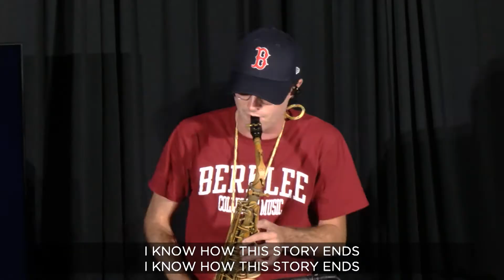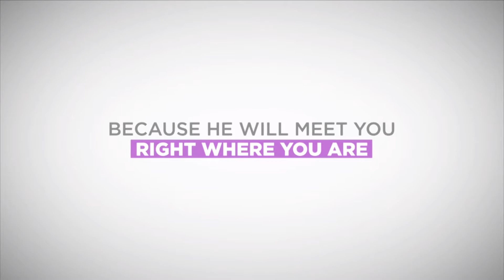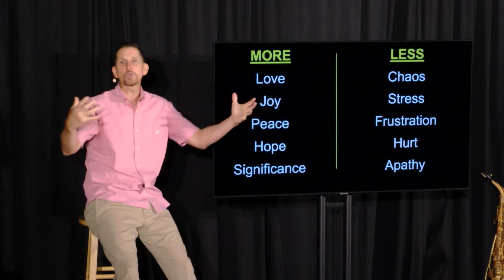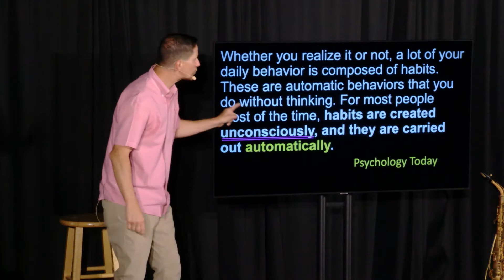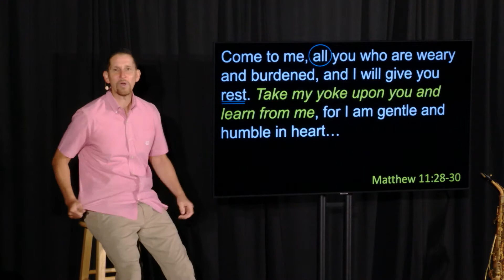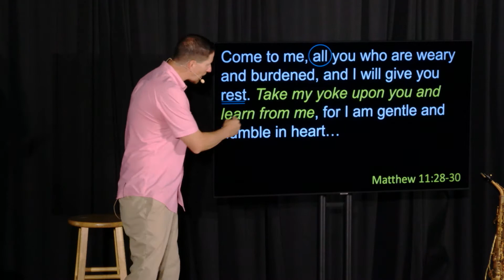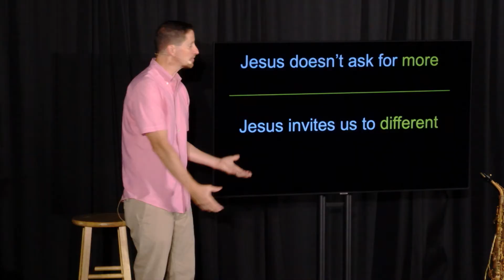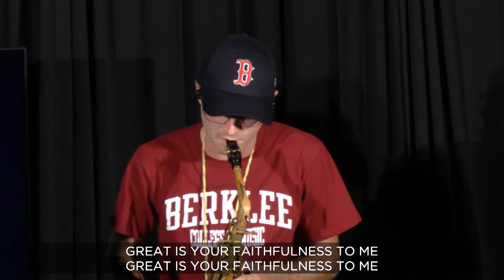Upstream - Week 1 - Full Service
Welcome to SouthPoint Church Online! 🎉

SouthPoint Church Online is a community of people all over the 🌏 experiencing God and connecting with one another like never before in history. You have found a place to encounter God and people who care about you ❤️—just as you are. Introduce yourself in the chat and let us know where you're from! 👋

Notes

Everyone wants a better life

Everyone wants to be better at life.

More: Love, Joy, Peace, Hope, Significance

Less: Chaos, Stress, Frustration, Hurt, Apathy

The ever-increasing "more" leaves us exhausted, overwhelmed, and disappointed.

What if an EXTRAordinary life doesn't come from extra?

It's a fascinating topic: HABITS, rather than conscious decision-making, can shape as many as 45 percent of the choices we make every day, according to a study from Duke University. MIT article

Whether you realize it or not, a lot of your daily behavior is composed of habits. These are automatic behaviors that you do without thinking. For most people most of the time, habits are created unconsciously, and they are carried out automatically. Psychology Today

We become what we repeatedly do

Are our regular HABITS leading us to become the who that we want to be and the LIFE we want?

Jesus doesn't ask for more

Jesus invites us to different

Reality:

Ignoring the truth that HABITS form more than our schedules they form our hearts and lives will keep us stuck in the dysfunctional loop of "more"

TRUTH: Our small habits create big impact!

Better comes from different habits not in doing more of the same.

Scripture

Matthew 11:28-30
Come to me, ALL you who are weary and burdened, and I will give you rest. Take my yoke upon you and learn from me, for I am gentle and humble in heart and you will find rest for your souls. For my yoke is easy and my burden is light.

Timestamps
0:00 Welcome
1:30 House Of The Lord
5:40 See A Victory
13:29 Sermon
46:38Promises
51:50 Announcements